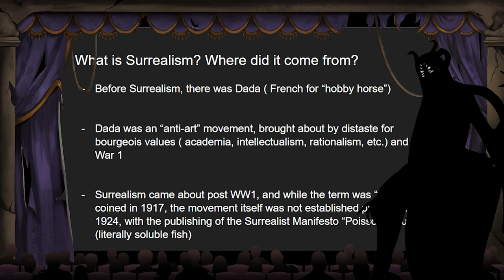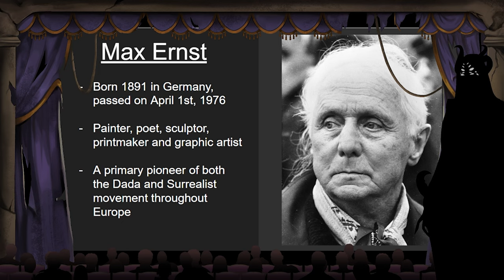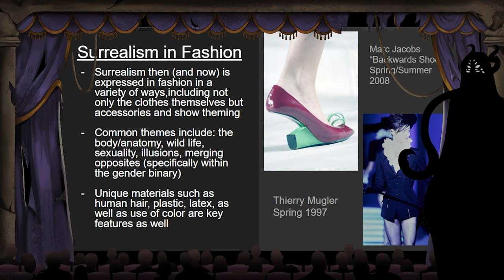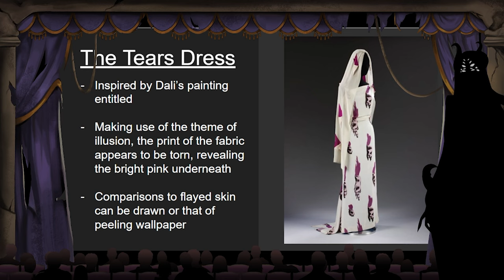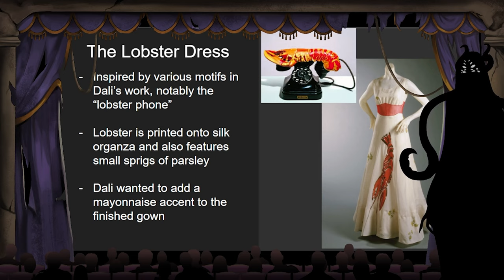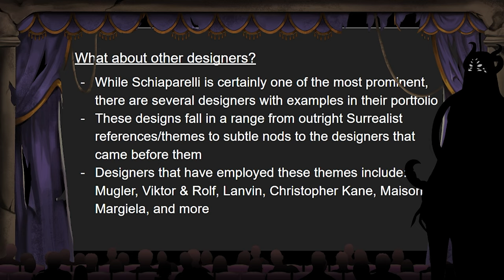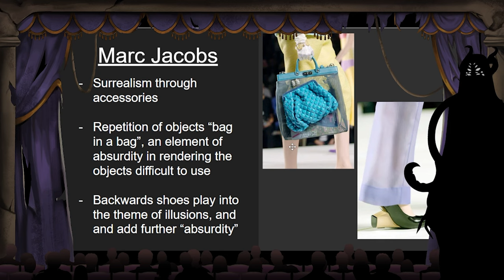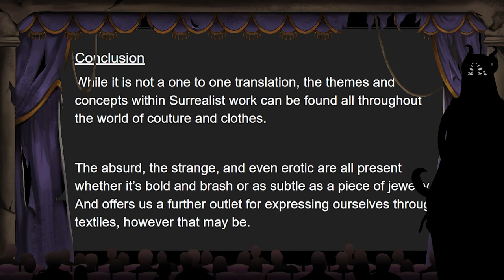Surrealism In Fashion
Hello again dear viewers! My name is Fae and today we're discussing Surrealist Art and its impacts on the fashion world! Join me as I open up the world of runaway and share some freaky fab looks!